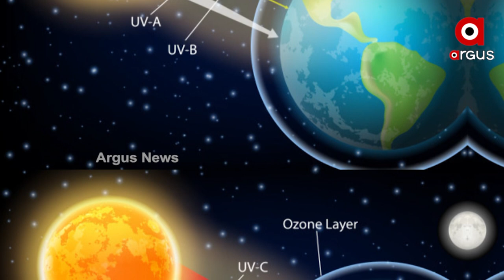ସ୍ପେସ ବବଲ ସାଜିବ ରକ୍ଷା କବଚ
ଗ୍ଲୋବାଲ ୱାର୍ମିଙ୍ଗ ପାଇଁ  ପୁରା ଦୁନିଆ ଉପରେ ବଢୁଛି ବିପଦ । କେତେବେଳେ ଅଚାନକ ବନ୍ୟା ଆସିଯାଉଛି ତ କେତେବେଳେ ମାଟି ଶୁଖି ଆଁ କରୁଛି। ତାପମାତ୍ରା ବଢୁଥିବାରୁ ଗ୍ଲେସିୟର ବି ତରଳୁଛି , ଆଉ କେତେବେଳେ ଭୂସ୍ଖଳନ ବି ହେଉଛି ।ଏ ସବୁ ପାଇଁ କେବଳ ଆମେ  ହିଁ ଦାୟୀ ।